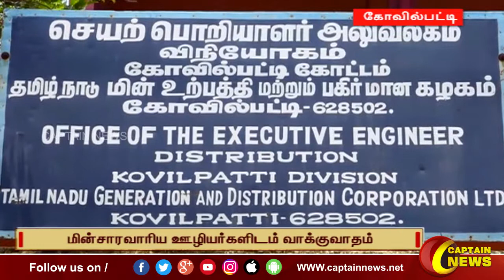21-04-2022 || காலை 9 மணி || விரைவு செய்திகள் || அரசியல் || பொழுதுபோக்கு || Express News